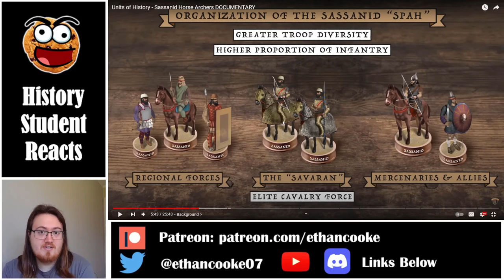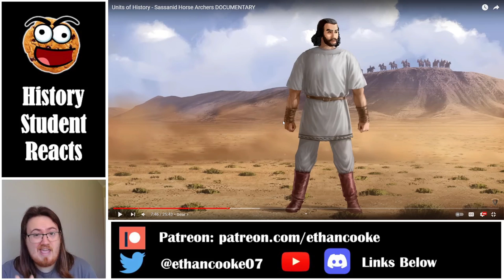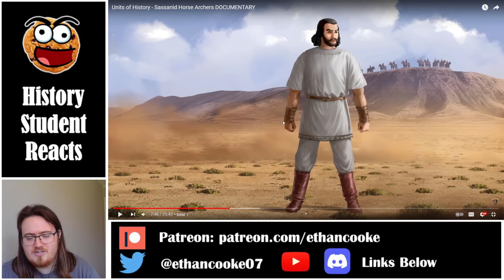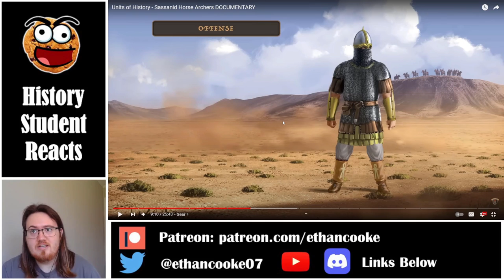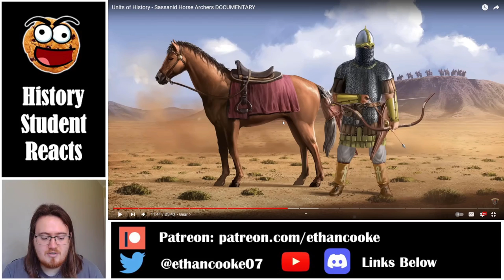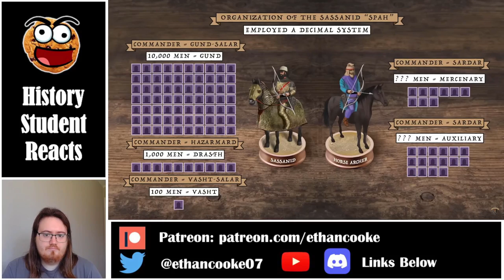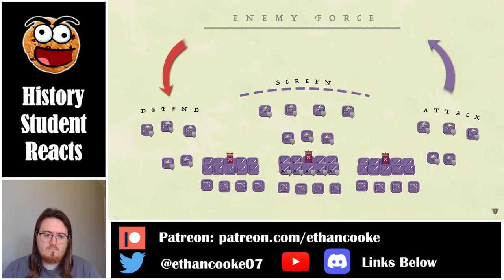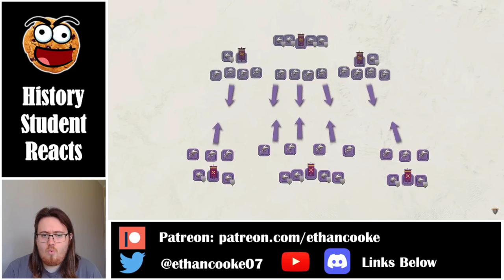History Student Reacts to Sassanid Horse Archers - Units of History by Invicta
Today we watch Units of History - Sassanid Horse Archers by Invicta.